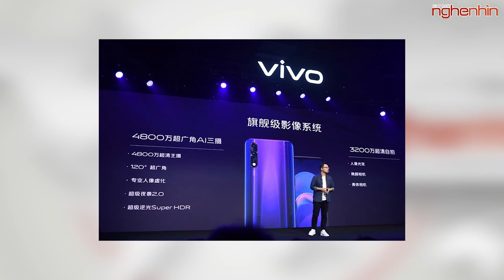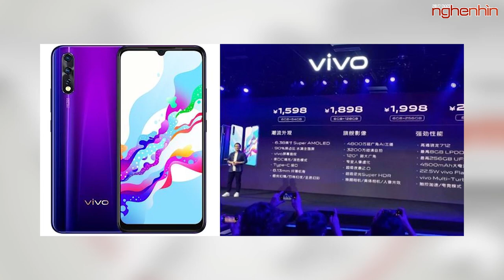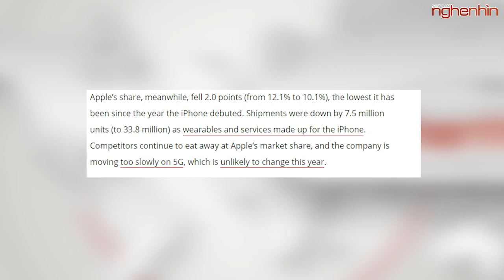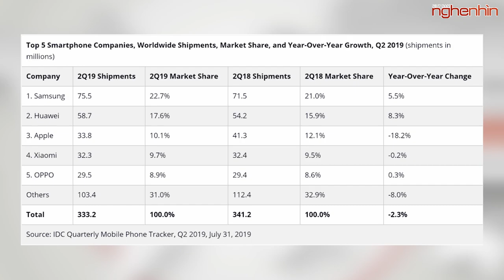Vivo Z5 hơn 5 triệu có Snapdragon 712, 3 camera 48MP, cảm biến vân tay dưới màn hình,pin 4.500mAh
- Vivo Z5 ra mắt: 5,4 triệu có Snapdragon 712, 3 camera 48MP, cảm biến vân tay dưới màn hình,, pin 4.500mAh
- Google Pixel 4 sẽ có tính năng mở khóa gương mặt
- Xiaomi đe dọa vượt mặt Apple để trở thành nhà sản xuất smartphone lớn thứ 3 thế giới